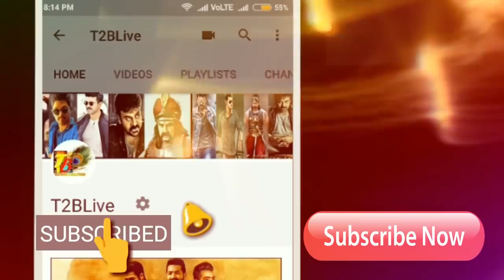100cr Share Out: Megastar Chiranjeevi 2nd 100cr Share| Sye Raa Crossed 100cr Share Record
Click Below Link to Shop Online 👇👇👇👇👇
100cr Share Out: Megastar Chiranjeevi 2nd 100cr Share| Sye Raa Crossed 100cr Share Record